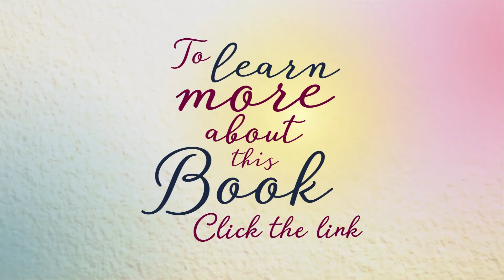Sri Ram das praises Shiva Tattva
In this series, Gaudiya bhakti yogis get excited about their favorite spiritual books.